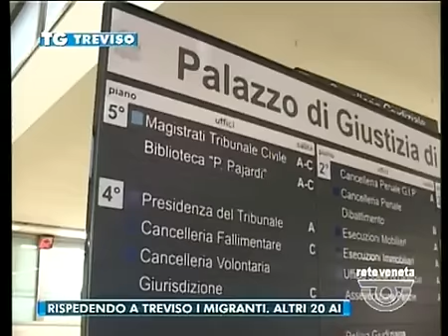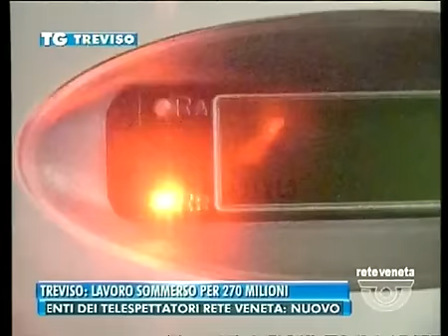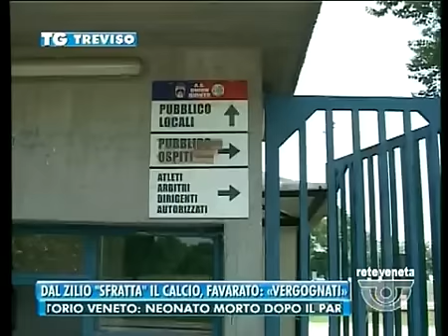TG TREVISO - Edizione completa di martedì 14 luglio 2015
TG TREVISO - Edizione completa martedì 14 luglio 2015